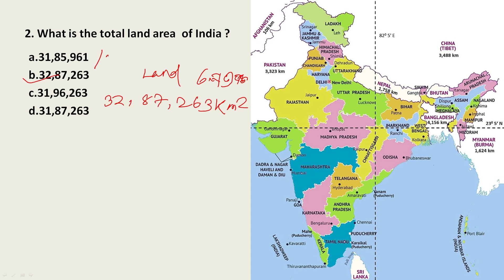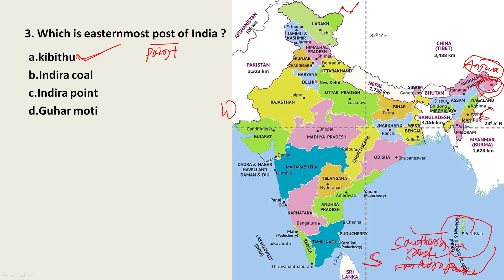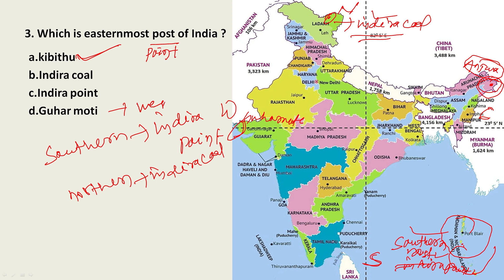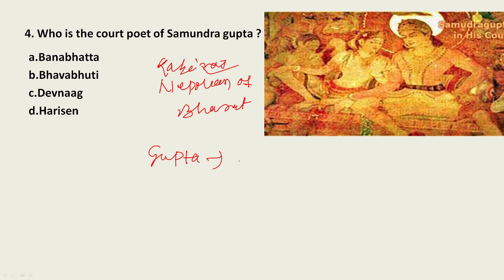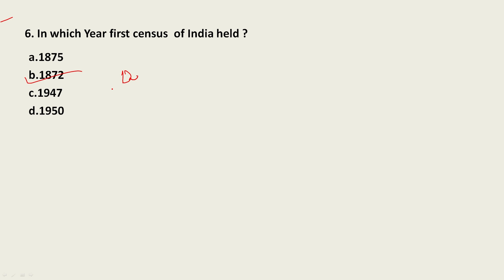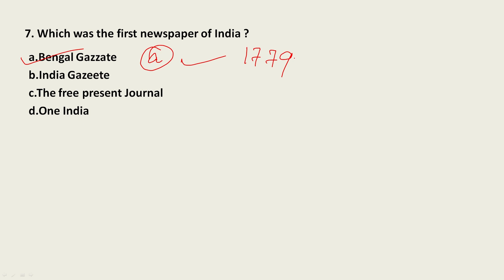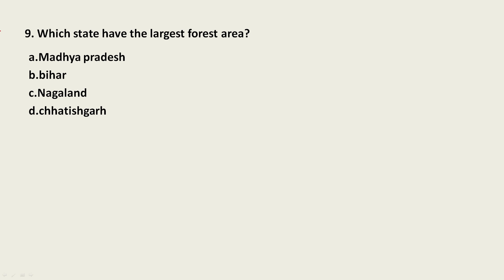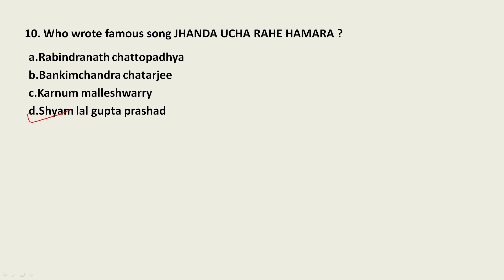ସମ୍ପୂର୍ଣ ଓଡ଼ିଆରେ ଅତି ସହଜରେ ମନେରଖନ୍ତୁ generalstudy2000MCQ series for all competitive exam|odisha bani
This video is very useful and valuable for all Aspiarant  those are preparing for government job upsc/opsc/and all other who want to know about every known and unknown amazing facts,documentary and hidden truth
general study mcq
general studies upsc
general studies for upsc book
ossc peo exam
general studies for odisha govt jobs
general studies for odisha police
odisha police gk 2023
general studies for upsc
generalknowledge studies for ssc cgl
general studies for nda exam
studies for cds exam
general studies for ssc chsl
general studies for capf ac exam
general studies
general studies mcqs by dr vipan goyal
general studies for competitive exams
general studies mcqs
general studies mcqs for cht
general studies hcs
general studies mcq
general studies mpsc
afcat general studies
ssc chsl general studies
general studies mcqs study iq